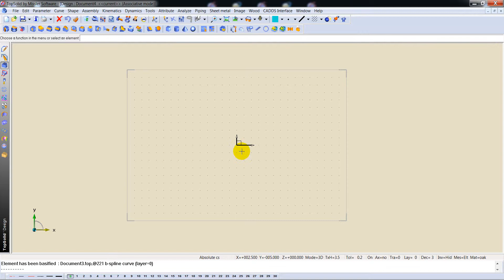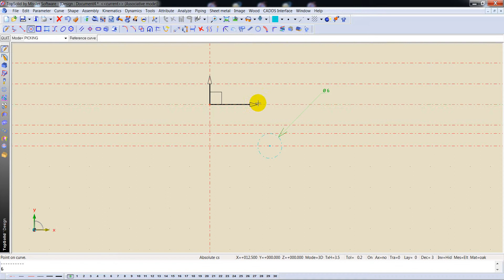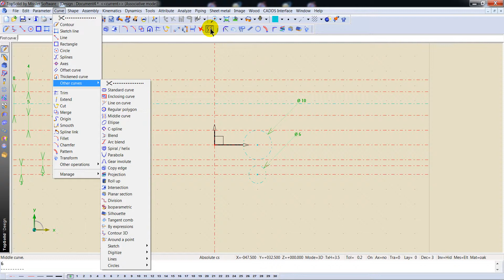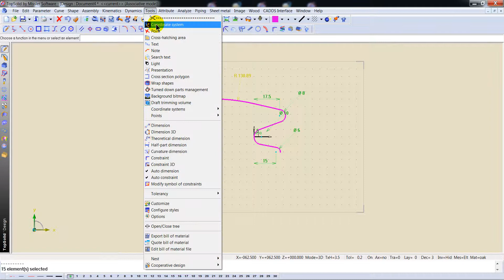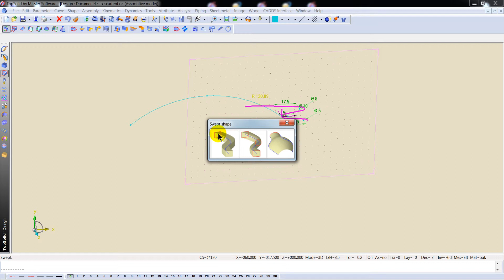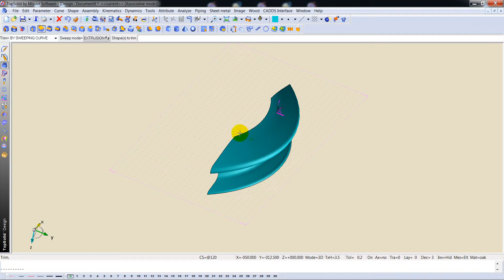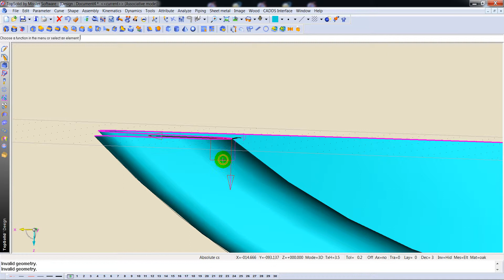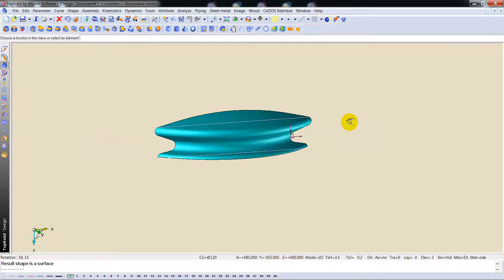TopSolid - Create handle